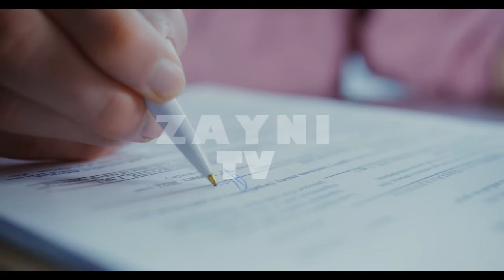Hazrat Umar ibn al Khattab (Ra) ki Baitul Muqaddas Aamad| Islamic Stories Urdu/Hindi| Zayni TV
Assalam O Alaikum Zayni TV Family I hope you are all doing good.

israel palestine conflict,palestine history,Zayni TV